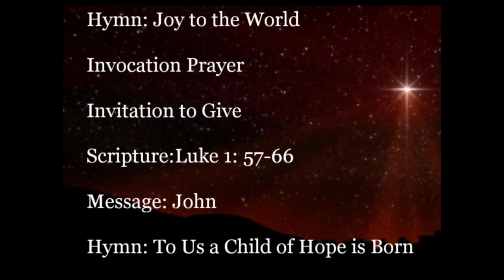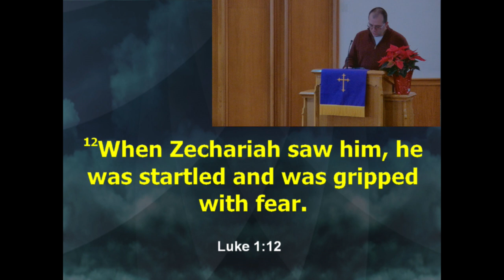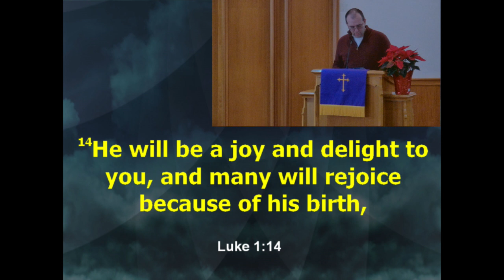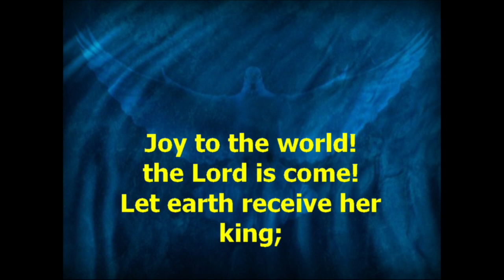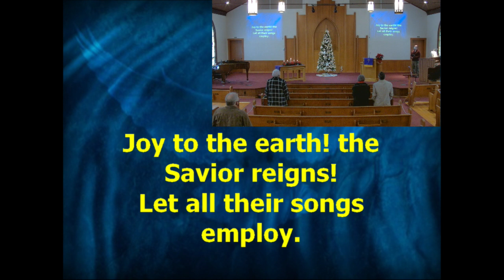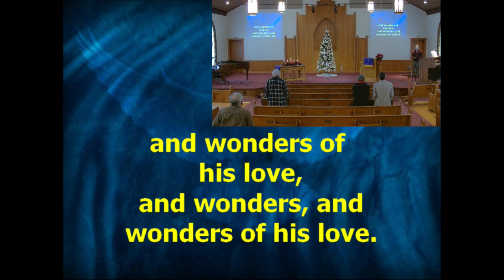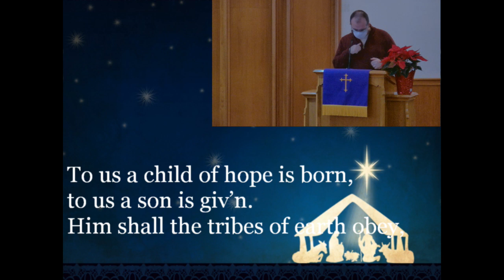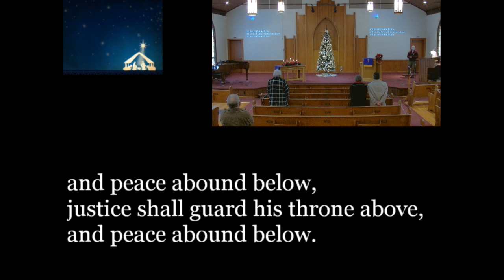Worship 12.27.20 "John"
Antioch Church of the Brethren
Worship 12.27.20
Pastor Andy Duffey
Message: "John"